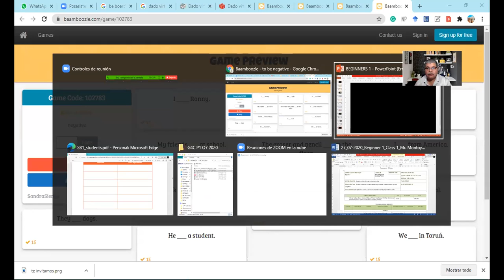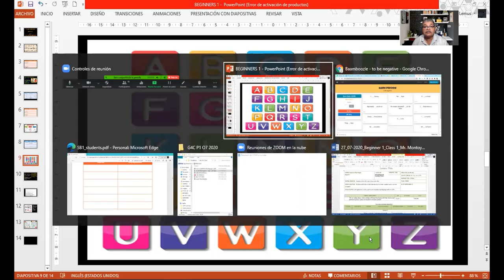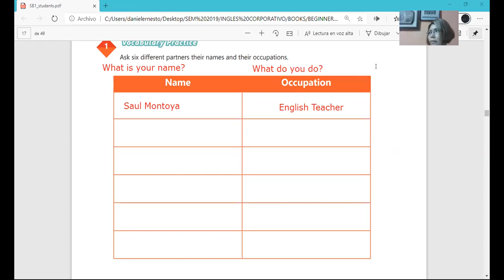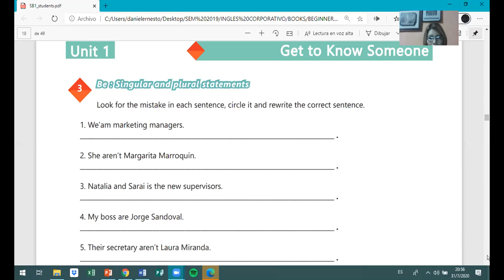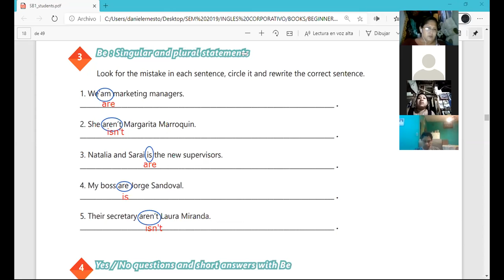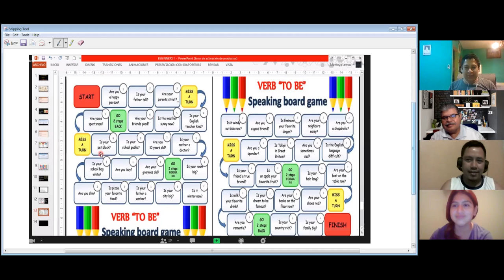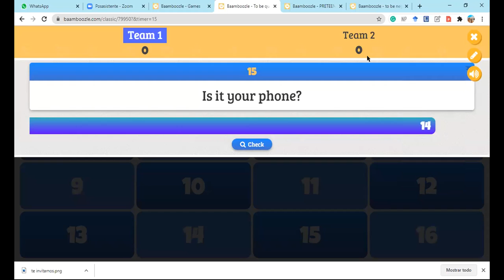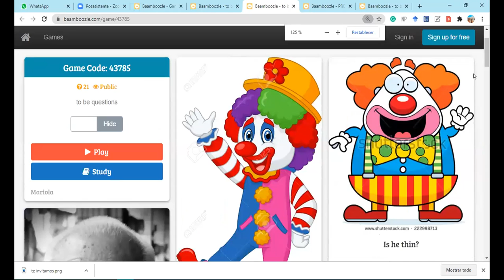Ingles Corporativo-Videoconferencia #5 Vocabulary Practice